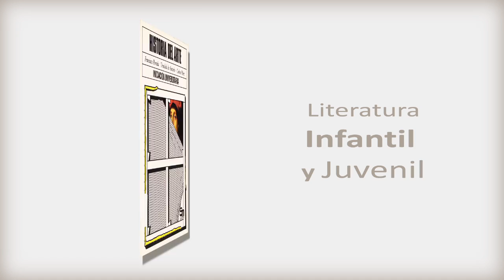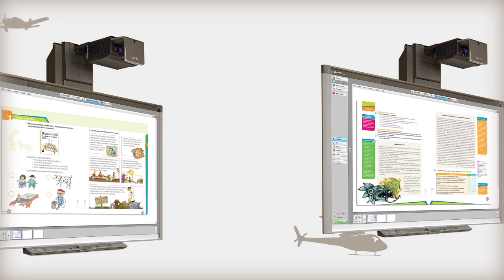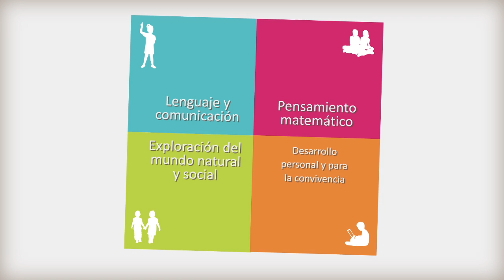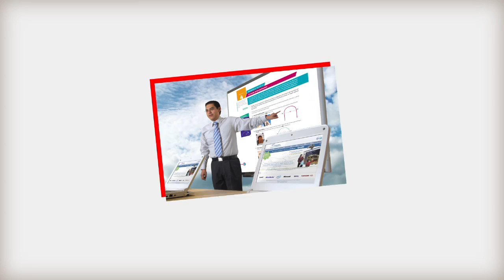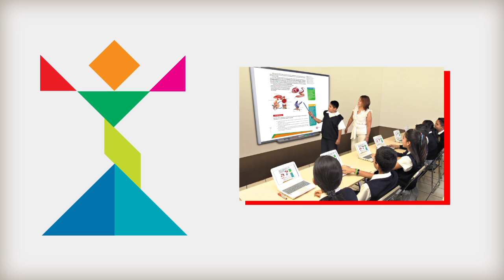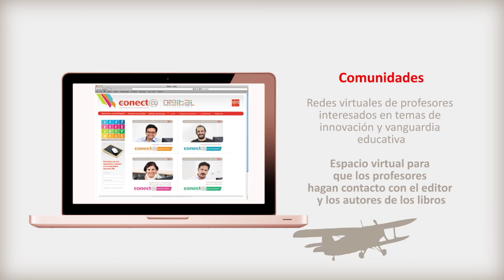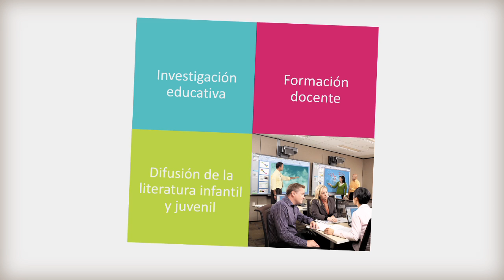SM Conect@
En SM estamos conscientes de la ardua y compleja tarea que usted afronta día a día en el colegio y en el salón de clases.

Por esta razón, y por nuestro compromiso de ofrecerle el mejor servicio y de acompañarlo en esta nueva etapa de Articulación de la Educación Básica, hemos conformado una oferta modular con visión integral.

Conect@ es el nuevo proyecto multiplataforma de SM